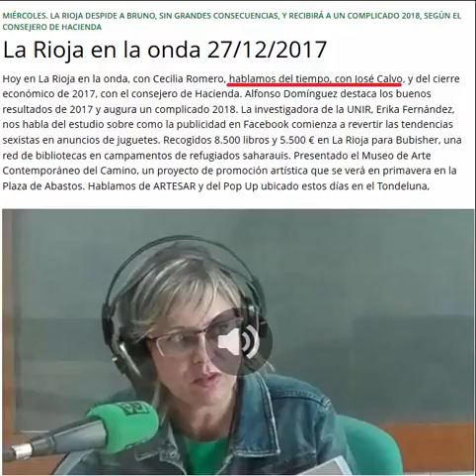Meteosojuela en ONDA CERO. 27/12/2017